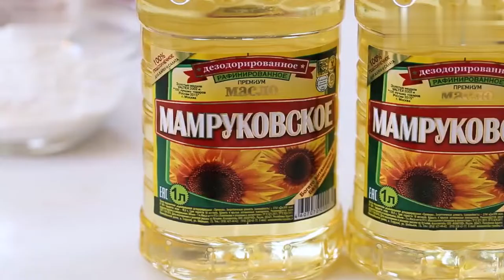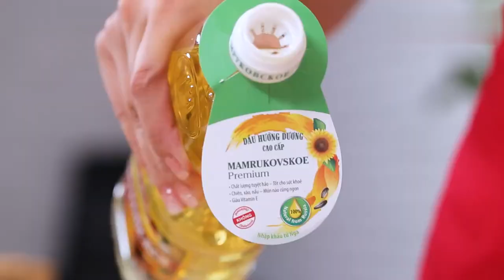Thực đơn 3 món ngon ngất ngay cho ngày cuối tuần bận rộn 😋😋😋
Mình chia sẽ trên TV cho các bạn cách nấu 3 món ăn đơn giản dễ làm mà lại ngon, và lâu lâu các bạn cũng nên đổi gió cho bữa cơm gia đình thêm lạ miệng và hấp dẫn để kích thích vị giác đúng không ? Nếu bạn chưa có kế hoạch cho bữa ăn ngày hôm nay thì hãy để mình giúp các bạn.Thực đơn mà chúng mình sẽ giới thiếu cho các bạn gồm ba món salad bò trộn, cá chiên xù và thịt ba chỉ chiên giòn. Các món ăn này vừa dễ ăn, không ngán mà vẫn đảm bảo cung cấp các chất cần thiết cho các thành viên trong gia đình.😍😍😍👍👍👍